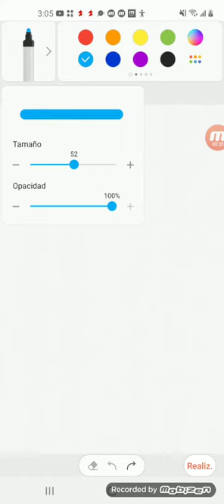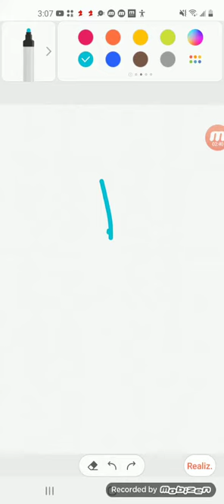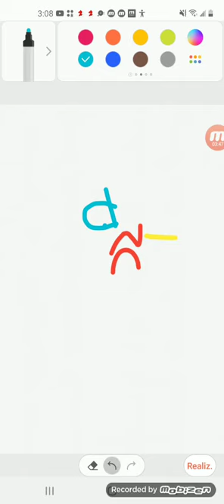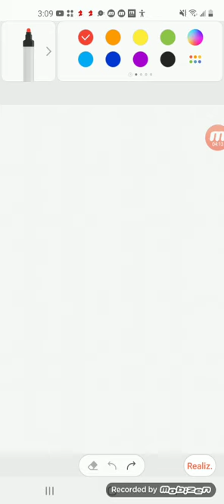d vs ñ vs z